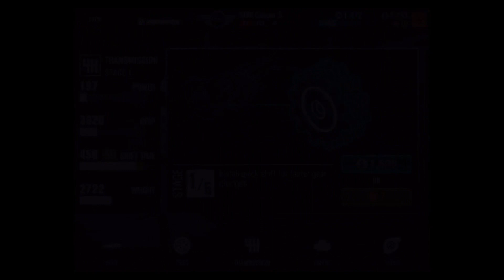CSR Racing 2 (By NaturalMotion) - iOS / Android - Gameplay Video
“Unbelievably good looking”, KOTAKU
“So real it hurts”, CULT OF MAC
“Obliterates the line between console and mobile graphics”, POLYGON

CSR 2 is here. The next-gen sequel to the record-breaking CSR Racing has finally arrived and it will blow your mind.

Setting a new standard in visuals, CSR 2 smashes the current console generation by delivering hyper-real drag racing to your iPhone and iPad. Beat live players across the world and build your dream garage of beautiful supercars, including LaFerrari, McLaren P1™, Audi R8 V10 plus Coupé, Koenigsegg One:1 and many more.

Team up with friends to form a crew, tune your ride to maximise its potential and place bets to humiliate real-time opponents. CSR 2 is all-new – get racing now.

NEXT-GEN GRAPHICS
CSR 2 will redefine what you thought possible on mobile. Running at full 2K resolution and using bleeding-edge rendering techniques, CSR 2 features the most beautiful and authentic supercars to date. And now, you can get inside every car to reveal its meticulously detailed interior, incl. original manufacturers’ trim options. It does not get more real than this.

REAL-TIME RACING
CSR 2 lets you race against real players across the world, in real-time. Choose worthy opponents from the lobby or accept live challenges - and raise the stakes by placing bets. Team up with friends to form a crew, and together fight for ranks in the leaderboard and super-exclusive vehicles.

BUILD YOUR DREAM GARAGE
Collect beautiful supercars and show them off in your huge warehouse garage – CSR 2 features over 50 officially licensed vehicles from the world’s most desirable car manufacturers including Ferrari, McLaren, Bugatti, Lamborghini, Pagani and Koenigsegg.

PLAY WITH FRIENDS – AND MAKE FRIENDS
CSR 2 is built around a live online community of players, featuring synchronous multiplayer races, live chat, online multiplayer crews, fresh and exciting online events and competitive leaderboards. Team up with your friends, or meet new people around the world who share your passion for cars.

UPGRADE, TUNE AND FUSE
Upgrading your car is only the start. You can now get under the hood to tune gear ratios, tyre pressure, nitrous timings and much more. And when things get really competitive, make sure you strip surplus cars for parts, and fuse them into your prime vehicles.

CONFIGURE AND CUSTOMIZE
Select your paint, rims, brake callipers and interior trims just as you would in the real world with the world’s most advanced car configurator. Choose from paint wraps and custom license plates to personalize your ride. But remember: money can’t buy taste!

DOMINATE THE CITY
Compete in single-player Crew Battles across stunning race environments, race in Daily Battles, Regulation Races and a brand new events system – or go online to top the leaderboards across the world.

THIS GAME IS ONLY COMPATIBLE WITH iPhone 5S or later, iPad Mini 2 or later, iPad Air or later and iPod 6th generation or later.

Make sure you play with your device connected to the internet to gain access to the latest content and features, and to ensure that your profile is backed up.

PLEASE NOTE! CSR Racing 2 is free to play, but it contains items that can be purchased for real money. You can toggle these purchases on/off in the "Restrictions" menu on your device.

CSR Racing 2's stunning graphics look best on iPhone 6, iPhone 6+ and iPad Air 2.